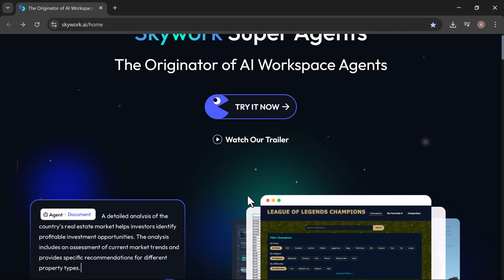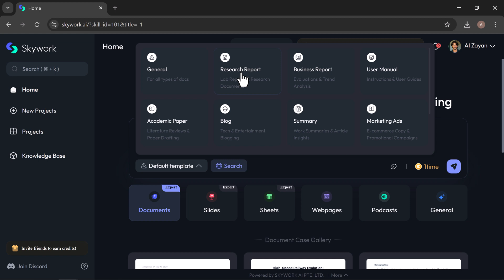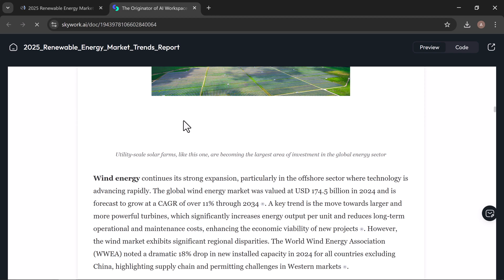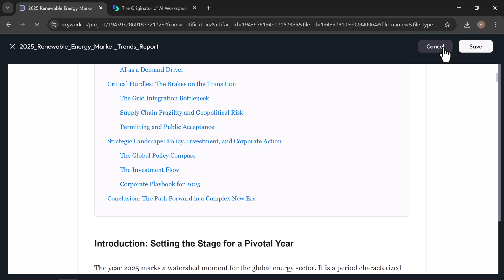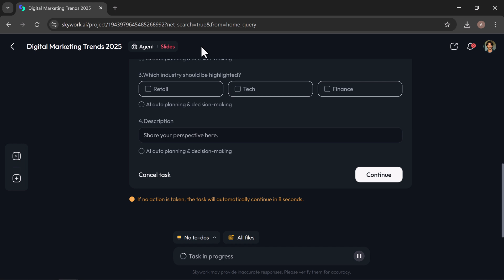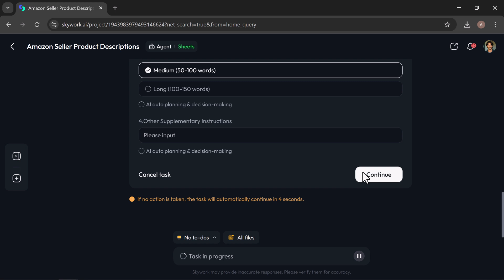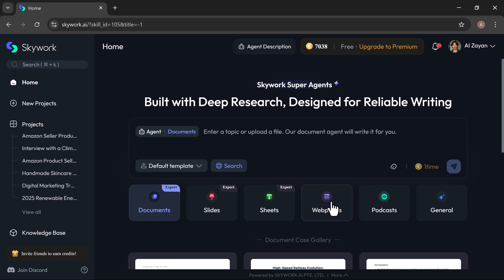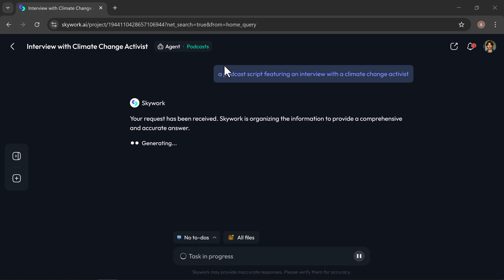Skywork Tutorial: How to Create Slides, Webpages & Podcasts in 1 Click!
Skywork Tutorial: Forget PowerPoint, Google Slides, Canva, and Gamma—Skywork lets you generate stunning slides with just 1 click! You can also create reports, webpages and podcasts in minutes. Try it now ➡️

In this video, I’ll show you how to use Skywork to generate professional-quality content from simple text prompts — no design or coding skills needed! 💻